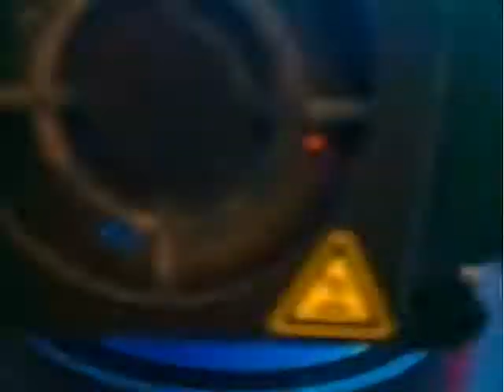Ender 3 - A 3D Printing Time-Lapse of SpaceBowl#1 Using Octoprint on a Raspberry Pi 4!! (weakest)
My Time-Lapse of a SpaceBowl#1 Using Octoprint on a Raspberry Pi 4 with an Ender 3 - 3D Printer!! (this one is only 1 layer thick, so is very fragile/weak).